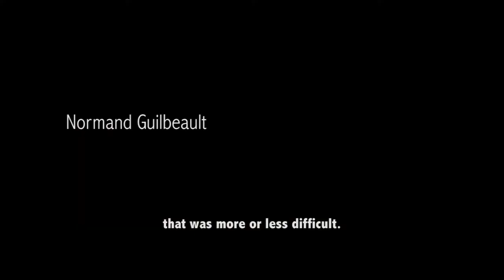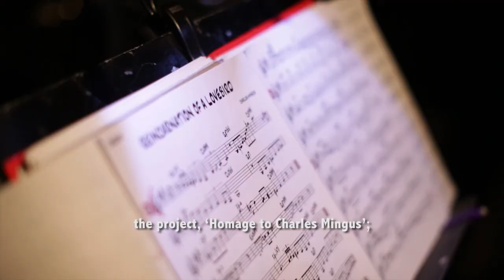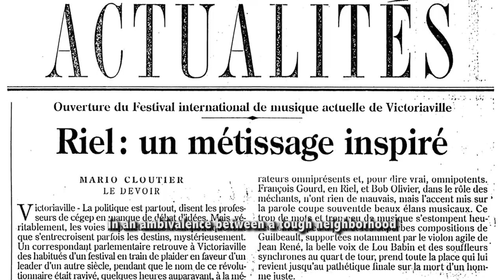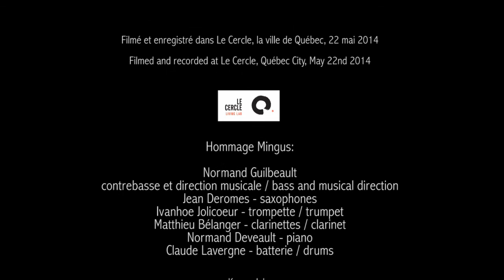Arté Boréal présente - Normand Guilbeault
Among the most distinctive, and genre bending musicians in Quebec, Jazz bassist Normand Guilbeault has made a career of mixing... mixing musical styles, politics, culture... But like steps on a journey, each facet comes straight from the musician's life, and is laid out before and behind him, a litany of footprints in the Canadian mosaic.

Growing up in a neighborhood that was, in his words, "more or less difficult", Guilbeault cites music as his salvation.  Indeed, this documentary hinges on the redemptive properties of music, but also, more importantly, the realization that music can become a platform from which to express ideas.

A Canadian of aboriginal heritage, Guilbeault is one of the few accomplished Jazz musicians to fuse traditional aboriginal music with improvised Jazz.  Following in the footsteps of American Jim Pepper, Guilbeault takes the energized synthesis one step further, adding the layer of social conscience.

Guilbeault's seminal 1999 work, "Riel, Plaidoyer musical" (musical plea) eloquently recast the historical record surrounding Canadian Métis leader Louis Riel, who was excecuted for treason in 1885, despite being thrice elected to the Canadian House of Commons.

As history is often shaped by the powerful, it is fitting and impressive that Guilbeault's Riel project succeeds to put forth a dissenting counterpoint; a counterpoint that has both traction and sympathy in French speaking Quebec.  The power and consequence of his action to 'rehabilitate' Riel's place in history is an inspiring example of art's power, when art is bent towards social justice.

Shot at Le Cercle in Quebec City, the film also touches on Guilbeault's other projects, including a hard driving Mingus tribute, an intriguing interpretation of Jack Kerouac's prose, and Guilbeault's recent work, Kawandak, a delightful hybrid of Jazz and traditional aboriginal song.

Filmé et enregistré dans Le Cercle, la ville de Québec, 22 mai 2014
Filmed and recorded at Le Cercle, Québec City, May 22nd 2014

Hommage Mingus:

Normand Guilbeault
contrebasse et direction musicale / bass and musical direction
Jean Deromes - saxophones
Ivanhoe Jolicoeur - trompette / trumpet
Matthieu Bélanger - clarinettes / clarinet
Normand Deveault - piano
Claude Lavergne - batterie / drums

Kawandak:

Normand Guilbeault
contrebasse, voix & direction musicale / bass, voice & musical direction
Rachel Bonneau - voix / voice
Sylvain Provost - guitares / guitar

Film de / by Randy Cole
Camera 2 - Josh Hansen
Audio - Pierre Poulin
Mix- Randy Cole